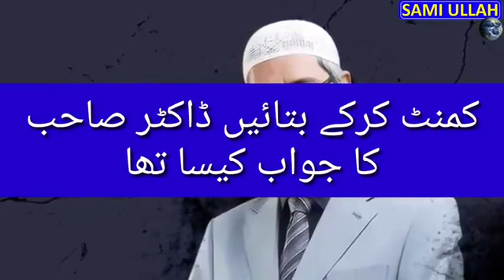June 18, 2020